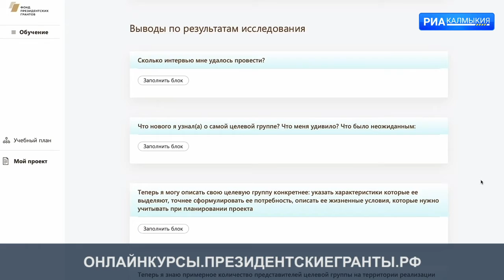Фонд президентских грантов проведет образовательные онлайн курсы